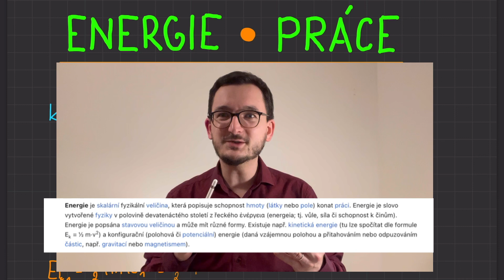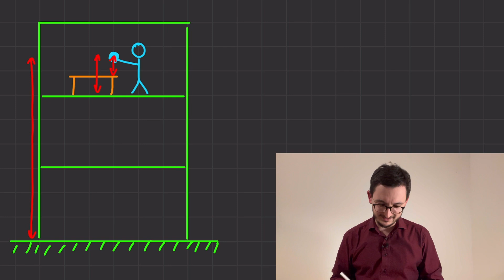Kinetická a potenciální energie, práce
Energie je pojem, který běžně používáme. Jaké fyzikální veličiny se ale skrývají za tímto pojmem?

📖 KAPITOLY:
0:00 - Úvod
0:58 - Kinetická energie
2:08 - Kinetická energie a vztažná soustava
5:11 - Potenciální energie a nulová hladina
7:14 - Práce a potenciální energie
9:17 - Práce a kinetická energie